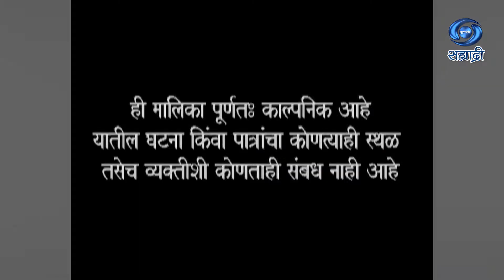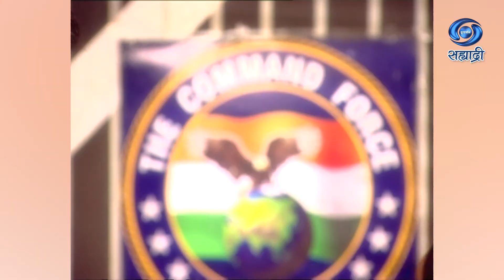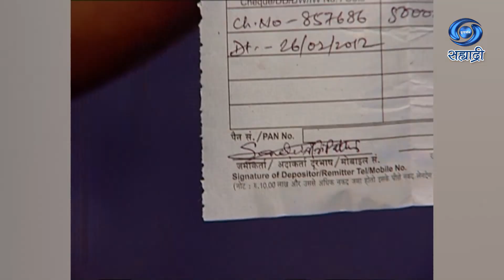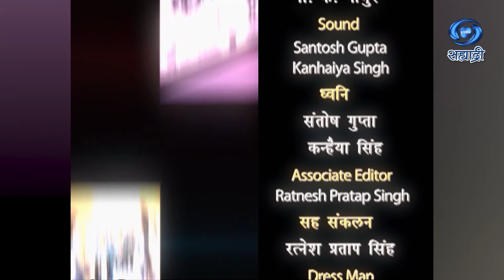The Command Force | Serial | द कमांड फोर्स | Ep 15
निर्माता - प्रदिप शेट्टी / इंदू दीवान (रुबी)
निर्देशक - साबिर मुस्तफा
DD Sahyadri
Doordarshan Mumbai
Sahyadri Marathi
Show : ' The Command Force '_' द कमांड फोर्स '
Artist : मेहुल बुच
विजेन्द्र कुमेरिया
नागेन्द्र कुमार
हिमानी चावला
हरमीत कौर
आणि इतर
Producer Director : प्रदिप शेट्टी / इंदू दीवान (रुबी) / साबिर मुस्तफा